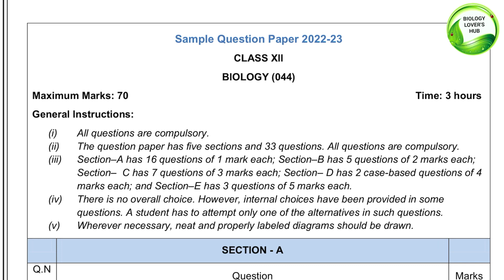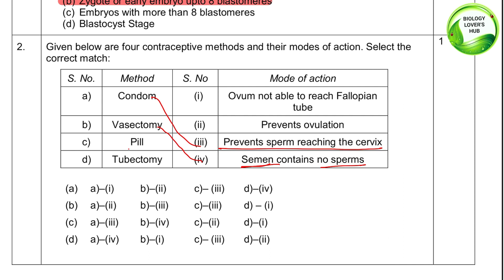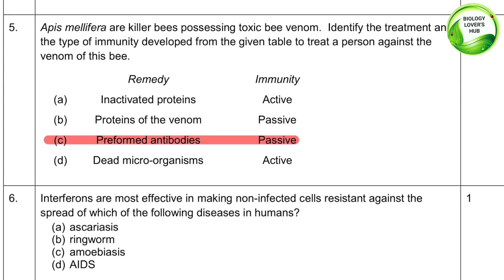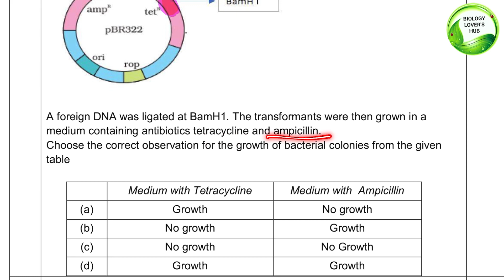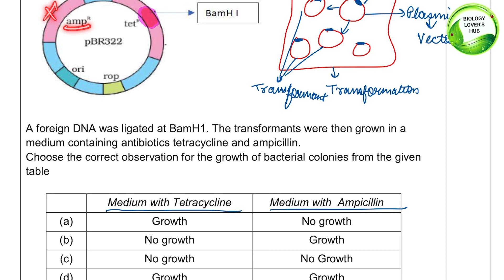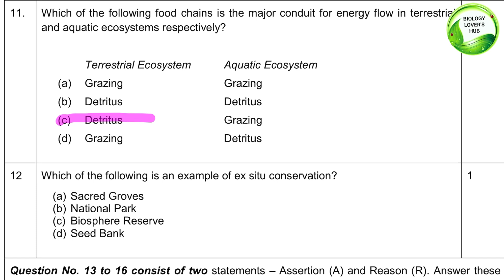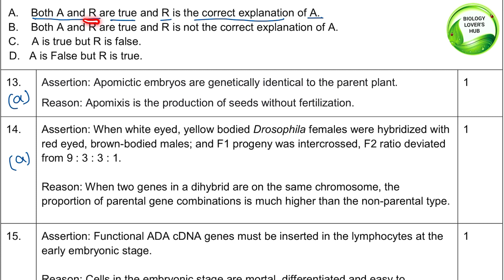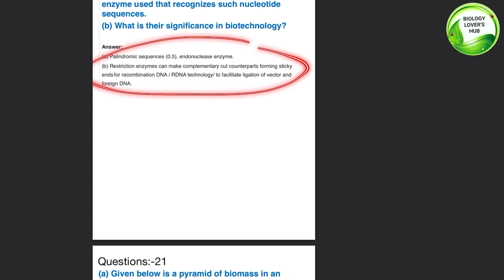Class 12 biology sample paper 2023 solutions | CBSE sample paper 2023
in this we video we will discuss Class 12 biology sample paper 2023 solutions
2022-23
2022
2023
biology
cbse latest news
term 2 biology sample paper class 12
class 12 biology term 2 sample paper solution